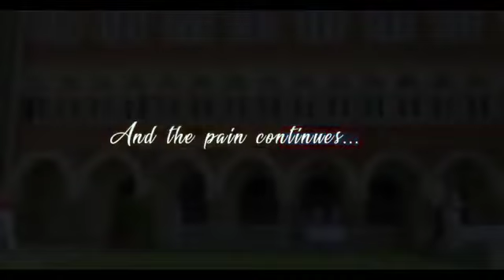kuch Aisa Kar Kamal ki Tera Ho jaaun Akshay Kumar new sad song and love ❤️ song Hindi